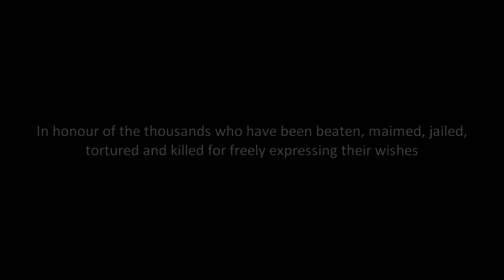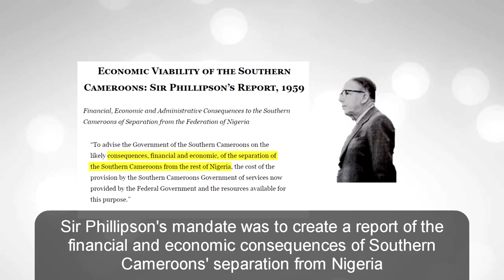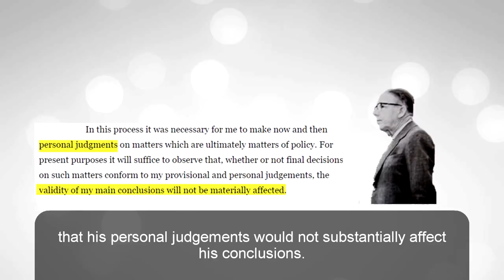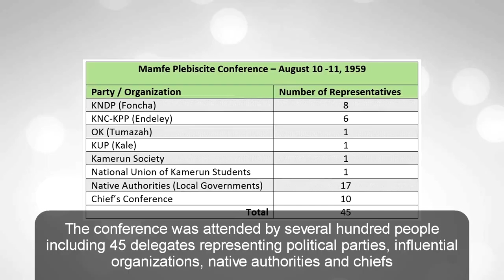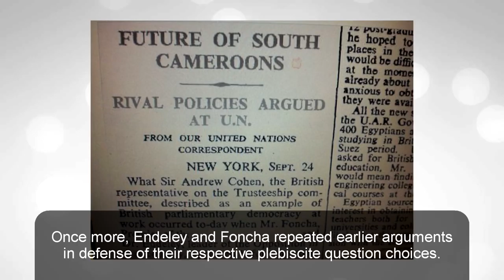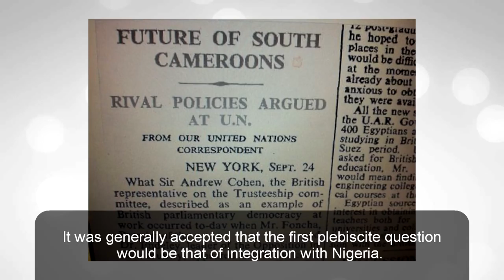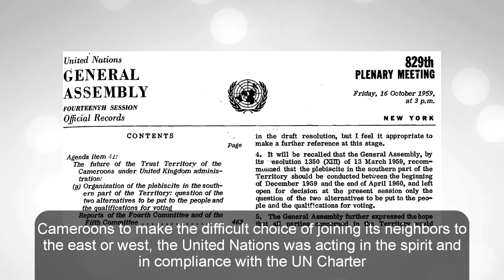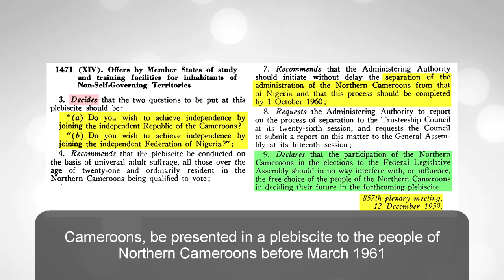S1: E5 - Freely Expressed Wishes of the people of Southern Cameroons / Ambazonia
Season 1 Episode 5 - Southern Cameroons does soul-searching for the 'two' questions that they must present at the 14th session of the UN General Assembly, but ultimately, the wishes of the people are trumped by a maneuver that puts the territory on a perilous path.